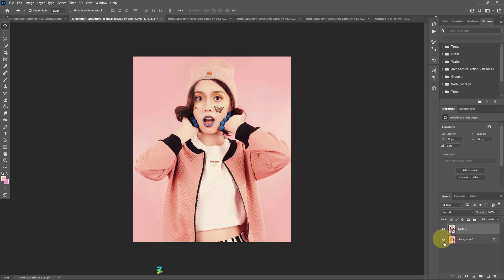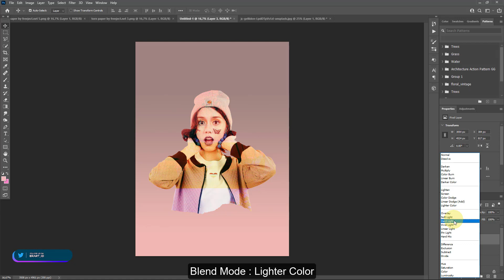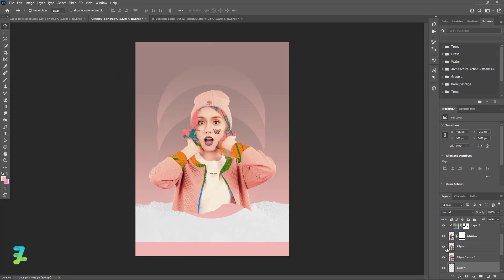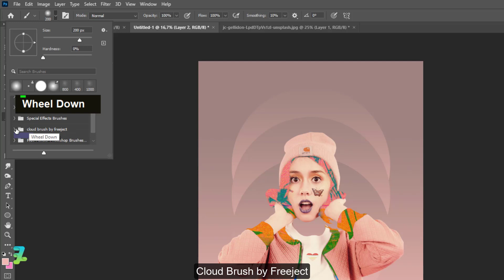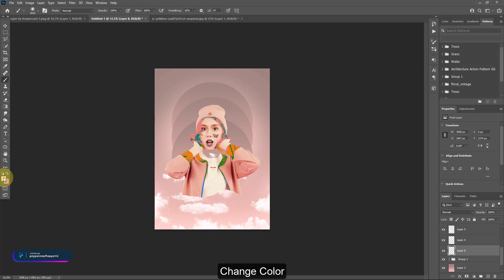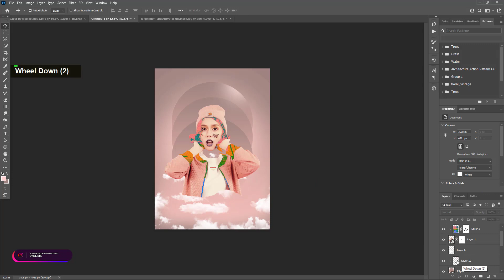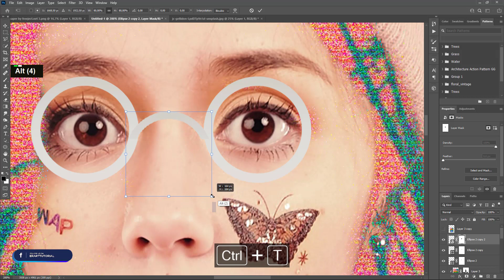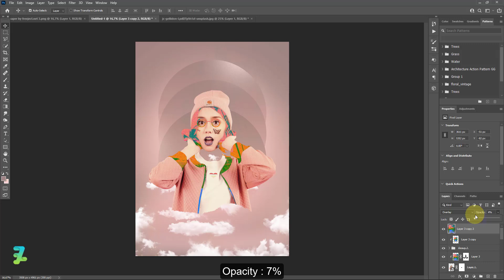Surprise Poster Design Style Magdiel Lopez - Tutorial Photoshop CC 2021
Materials

Download

Social Media

Audio Credit